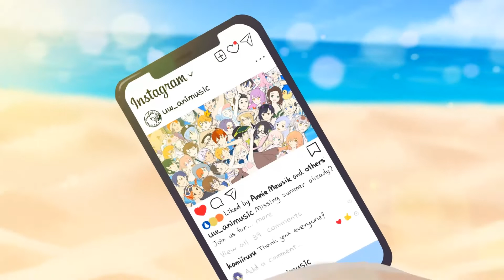Grand Blue - Grand Blue (Animusic Ensemble Cover)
Although summer is now officially over, please join us for one last hurrah at the beach with this 39 singer chorus cover of Grand Blue!

Notes from our project runner, Kamiiruru:

Thank you to everyone for participating in this ambitious project and I really appreciate all your patience in seeing it through to the end.

Special thanks to Aldwin, Leek, Chu, Yushan, Jawsteen, and ESPECIALLY Brian for offering your kind helping hands in this very special project. 🙏 Without you guys I would have never been able to finish it on my own, y'all are champs!

I hope everyone enjoys this very LARGE chorus of Grand Blue~  KANPAIIIIIII 🥂